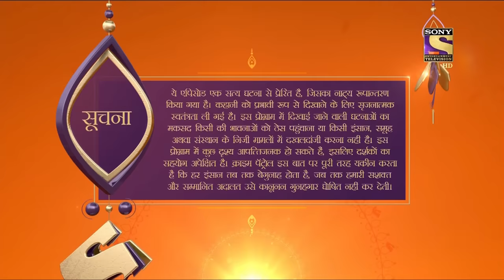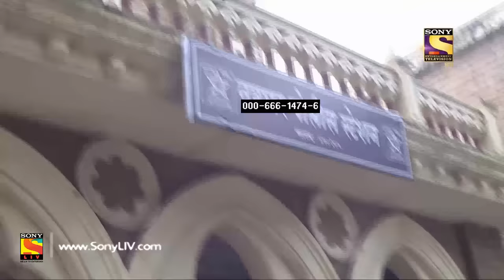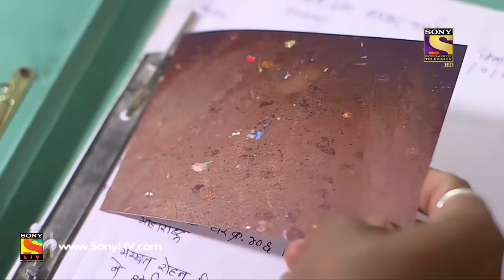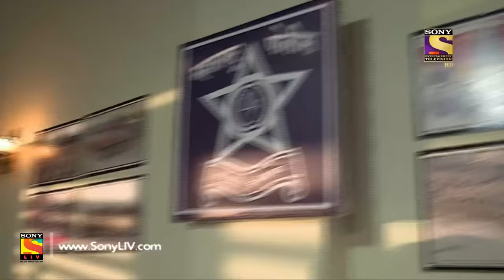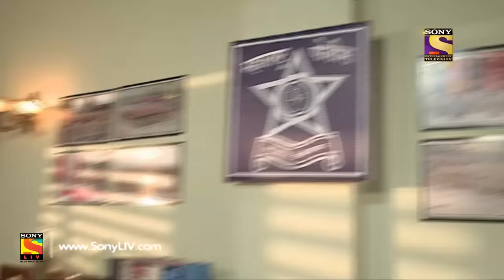Crime Patrol Dastak - Ep 853 - Full Episode - 30th August, 2018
Episode 853: Criminal Intentions
When inter-caste relation gets negated to such extend that the community and relatives commit a heinous crime. This case is as shocking as it gets, women murdered, corrupt police officers and regionalism.

About Crime Patrol :
Crime Patrol will attempt to look at the signs, the signals that are always there before these mindless crimes are committed. Instincts/Feelings/Signals that so often tell us that not everything is normal. Maybe, that signal/feeling/instinct is just not enough to believe it could result in a crime. Unfortunately, after the crime is committed, those same signals come hauntin